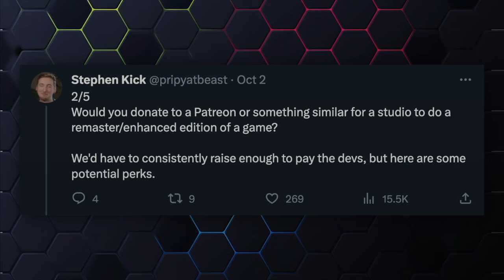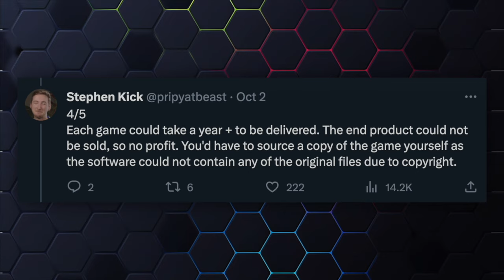Nightdive Studios' RADICAL Idea For Impossible Game Remasters